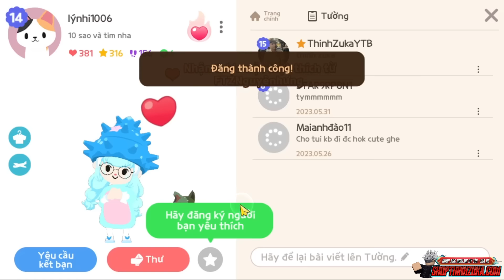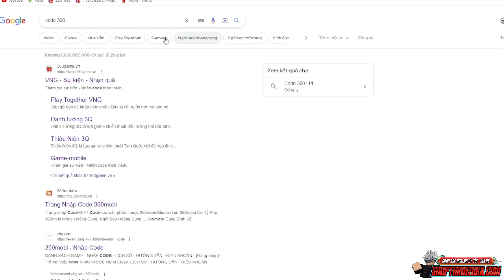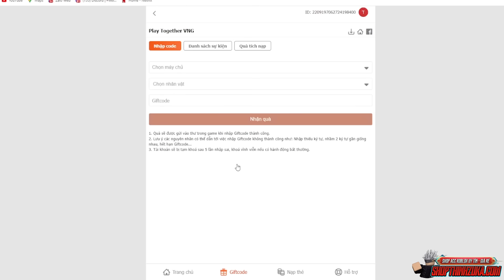(Play Together) 4 Mã CODE Chung Xịn Quà Mới Và Chổi Phù Thủy Và Xe Đưa Thư